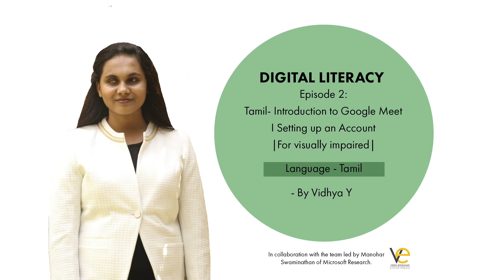EPISODE 2 TAMIL Introduction to Google Meet I Setting up an Account I For Visually Impaired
This tutorial talks about Google Meet and how to set up an account in Google Meet.